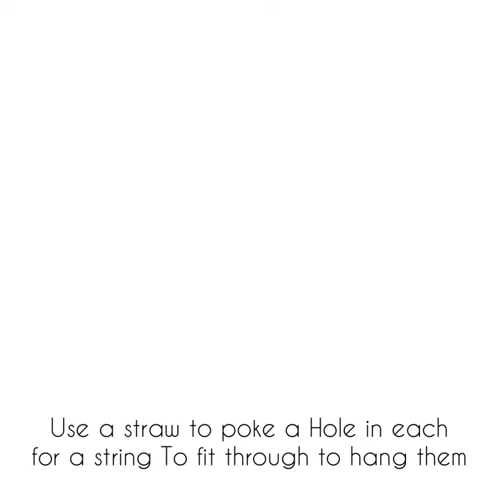Station Creation- Flour and Salt Tree Ornaments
Follow Tyra step by step as she creates some easy homemade tree ornaments!
Flour
Table Salt
Water
Parchment Paper
Paint
and access to an oven!